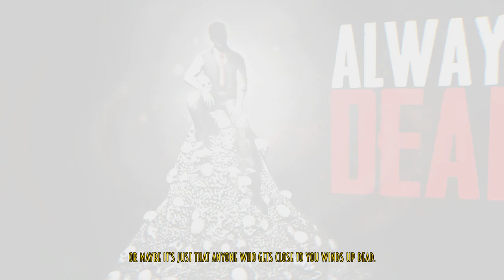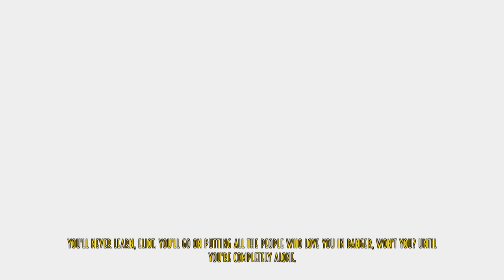Blues & Bullets Bubble Heads & New Choices Gameplay Walkthrough - EP 2 PT 3 - Flashback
Blues & Bullets Bubble Heads & New Choices Gameplay Walkthrough - EP 2 PT 3 - Flashback - HD 1080p
This video is a Gameplay Walkthrough of Blues and Bullets in "Bubble Head" mode (unlocked after finishing the game the 1st time) with commentary by Spinningmantis.  Focus is on enjoying the goofy Bubble Heads and making different choices from the original Let's Play.

Blues & Bullets is rated M for Mature

Gameplay and commentary may contain:

Intense Violence
Blood and Gore
Strong Language